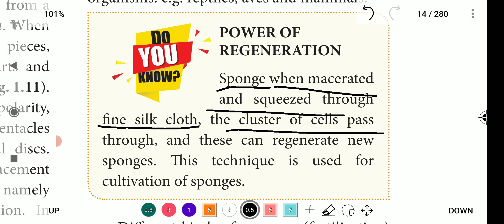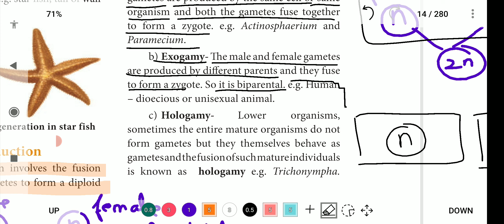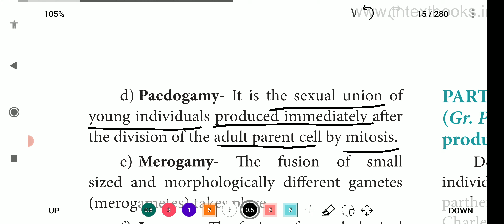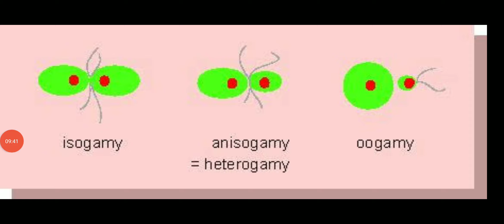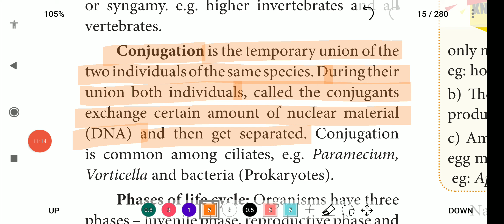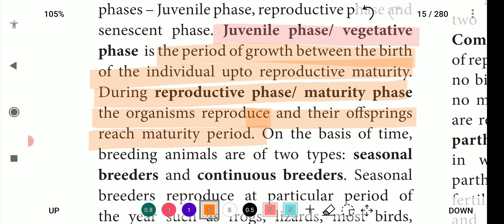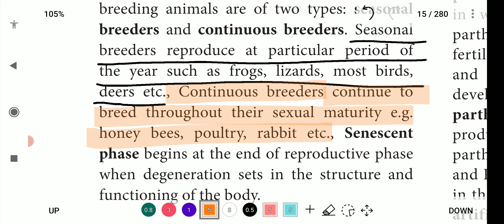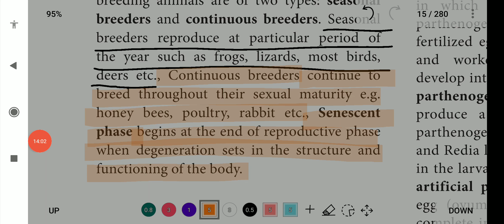Reproduction - Syngamy, Conjugation |12th Bio -Zoology| Reproduction In Organisms|தமிழ்